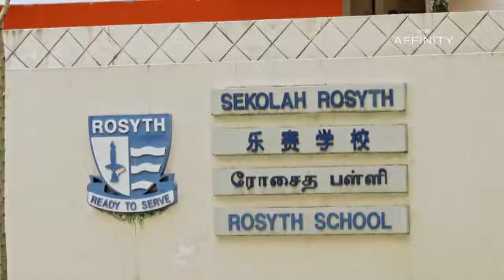Affinity At Serangoon Story // District 19 Condominium // Come Home To All That You Cherish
AFFINITY AT SERANGOON.
Come Home To All That You Cherish.

Designed by the award-winning DP Architects, the residences sit amidst lush landscaping reminiscent of a luxury resort. Whether it’s time out for yourself or play time with friends and family, there’s plenty to keep you occupied. At the heart of the development, you’ll find glittering pools with islands of facilities, perfect for gatherings. Or spend time with nature and explore the diversity of flora at the forest boardwalk. And of course, keeping fit is easy to do when you have a variety of fitness facilities as well as space aplenty to stretch, run, jump! For your convenience, there are also five retail shops on site.

Your Retreat.

With units ranging from 1- to 4-bedroom apartments, penthouses as well as strata landed houses, there is a home to suit every need. Thanks to the elevation of the site and the thoughtful planning of the blocks, enjoy unobstructed views of the surrounding low-rise estate or of the lush landscaping whichever home you choose.

Ken Wee
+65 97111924